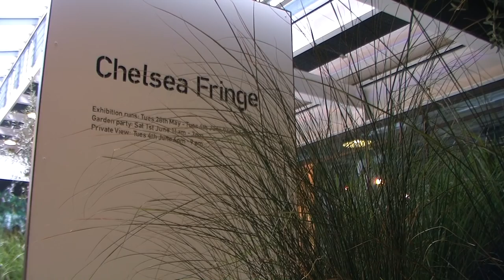Chelsea Fringe 2013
Tim Richardson, Director of the Chelsea Fringe, on the three-weeks event.
Video by Anna Maria Giaquinto.